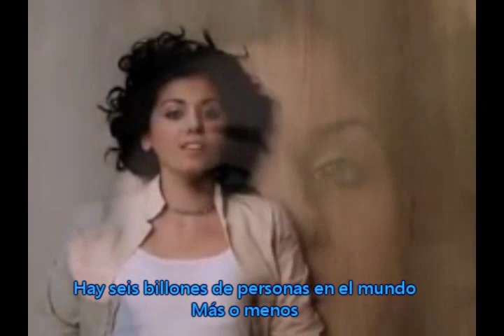Katie Melua- ''Nueve millones de Bicicletas'' En español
Esta canción me gusta mucho por su simplicidad.

Comenten y subscribanse al canal, pronto iré subiendo más videos...